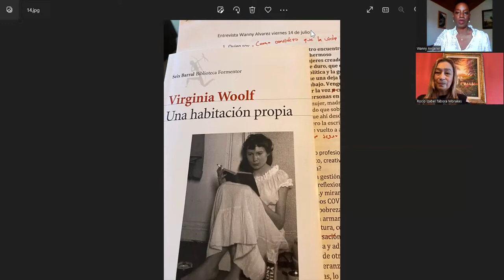✅#292 Rocio Tabora from Honduras 30 minutes with wannyangerermovingcultures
✅Entrevista #292
30 minutes with Izabel Rocio Tabora Morales from Honduras

Rocío Tábora is a Honduran writer and public policy specialist. She holds a BA in social psychology from the Universidad Nacional Autónoma de Honduras, and a MA in social sciences from the Universidad de Humanismo Cristiano, and a certificate in political theory from the Universidad de Chile. Tábora has published extensively o a variety of political and social issues. She is also the author of several literary works, including the anthology of short stories Cosas que rozan, the poetry collection Guardarropa, and the travel narrative Con olor a especies vengo... Crónica brevísima de un viaje a Marruecos, 2012.